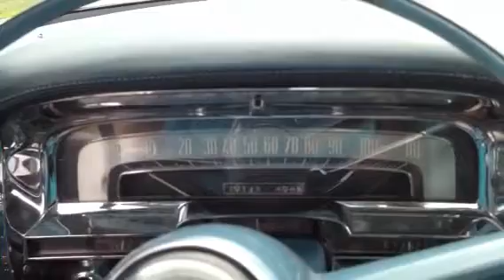1955 Cadillac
Coupe blue